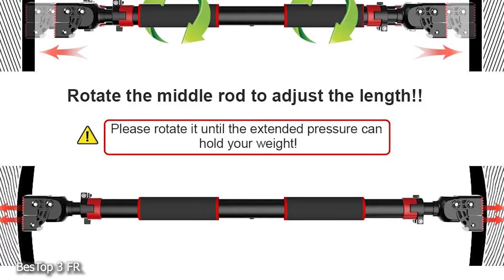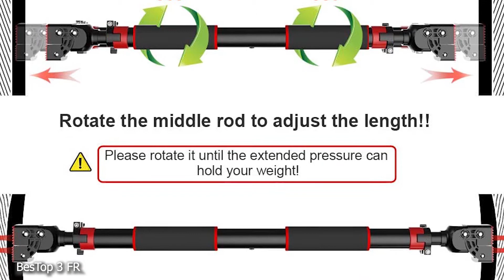🥇 TOP3 ► Meilleure BARRE de TRACTION pour chez soit (2021) ✅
Pour plus d'infos sur les Barres de Traction + Prix :
✅ 1 - Barre de traction réglable HANDSONIC
✅ 2 - JX FITNESS Barres de Traction Murale
✅ 3 - Onetwofit Barre de traction murale

🚛 LIVRAISON EN 24H

Dans cette vidéo tu trouvera les meilleurs Barres de traction 2021 ! Qualité/Prix au top du top !